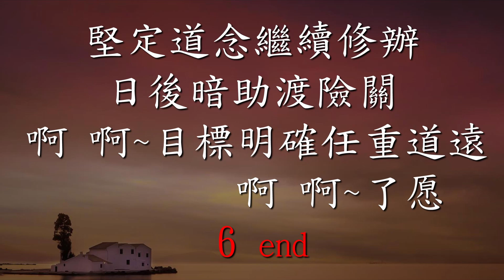攜手闖險關 (月光小夜曲)